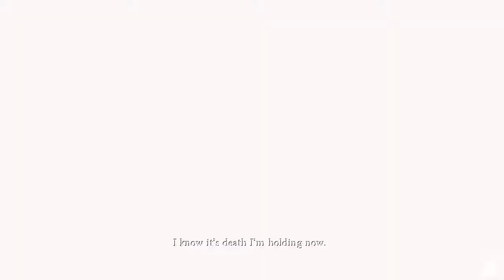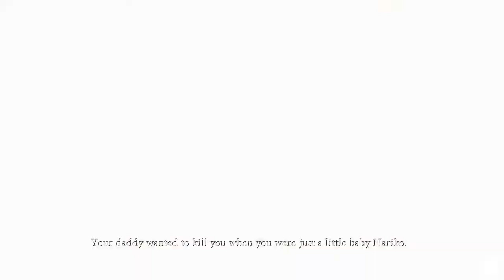Heavenly Sword The Movie HD 2018